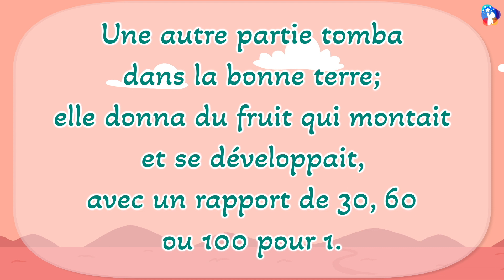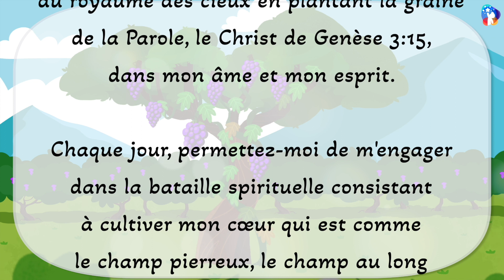Vous Apprécierez le Royaume des Cieux lorsque vous Semerez la Graine de Genèse 3:15 ...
[Vidéo Culte de 10 minutes]
Vous Apprécierez le Royaume des Cieux lorsque vous Semerez la Graine de Genèse 3:15 dans votre  me et Esprit!
- 05/05/2024
Le Chemin du Salut

ÉGLISE JESUS AMOUR
JXLOVECHURCH.COM/?LANG=FR

Dieu vivant,
Merci de m'avoir fait connaître le secret de la bataille spirituelle pour profiter du royaume des cieux en plantant la graine de la Parole, le Christ de Genèse 3 :15, dans mon âme et mon esprit.
Chaque jour, permettez-moi de m'engager dans la bataille spirituelle consistant à cultiver mon cœur qui est comme le champ pierreux, le champ au long du chemin et le champ parmis les ronces pour le transformer en «bonne terre». Puissé-je devenir « le sommet spirituel » de l'évangélisation mondiale qui porte des fruits trente, soixante et cent fois de ce qui est semé. Je prie au nom de Jésus-Christ. Amen!